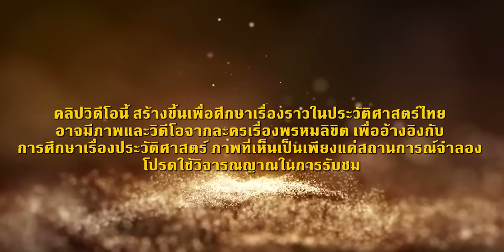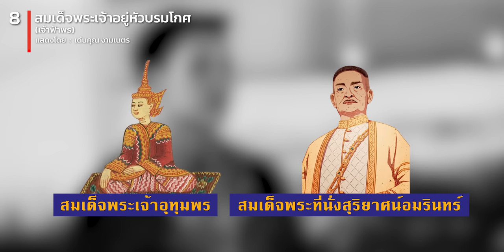8 ความลับ เจ้าฟ้าเพชร เจ้าฟ้าพร ในพรหมลิขิต(ลูกพระเจ้าเสือ)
** อาจมีภาพและวิดีโอจากละครเรื่องพรหมลิขิต เพื่ออ้างอิงกับ
การศึกษาเรื่องประวัติศาสตร์ ภาพที่เห็นเป็นเพียงแค่สถานการณ์จำลอง

เพื่อน
ที่เป็นแฟนละครเรื่อง  พรหมลิขิต
ต้องรู้จัก 2 พระองศ์นี้แน่ๆ
เจ้าฟ้าเชพร เจ้าฟ้าพร